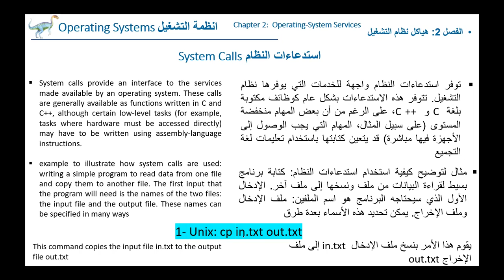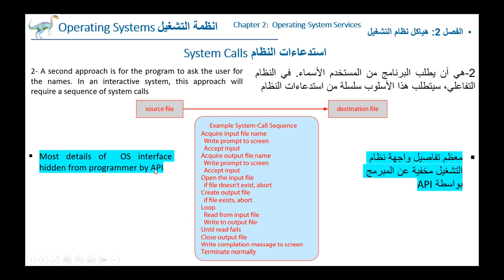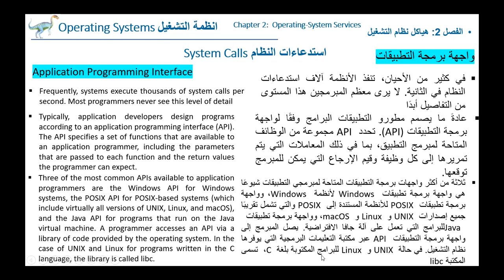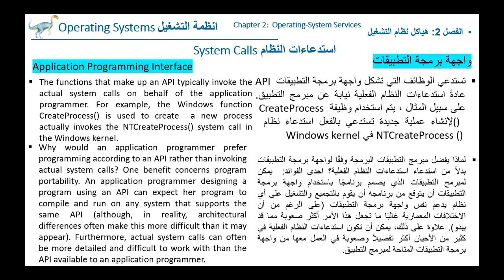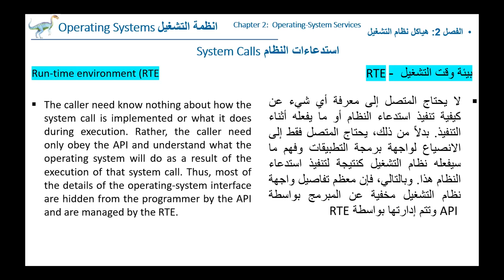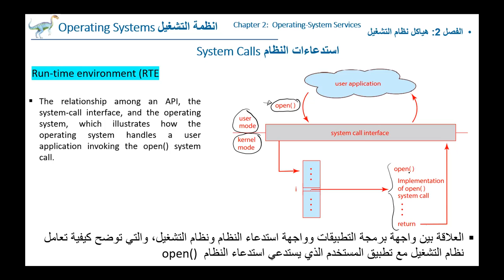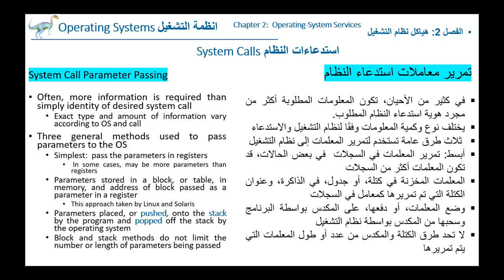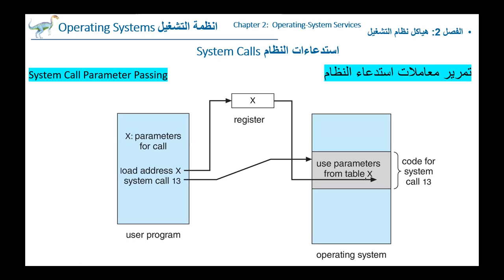OS Ch 2 -System Calls انظمة التشغيل الفصل 2 - استدعاءات النظام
System Calls استدعاءات النظام
Application Programming Interface  واجهة برمجة التطبيقات
Run-time environment (RTE)
بيئة وقت التشغيل  -RTE
System Call Parameter Passing
تمرير معاملات استدعاء النظام
System Call Implementation  تنفيذ استدعاء النظام